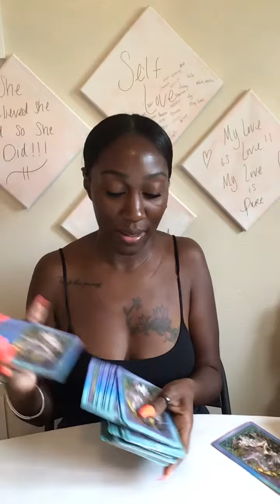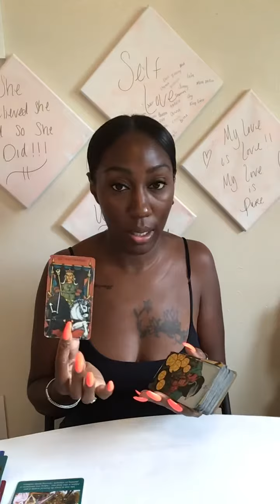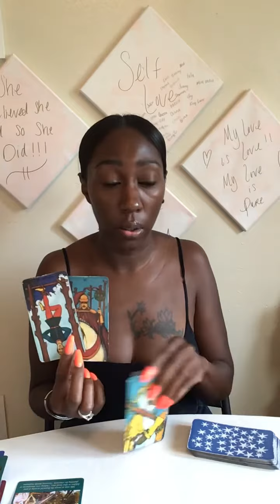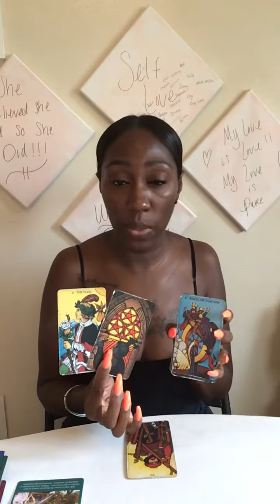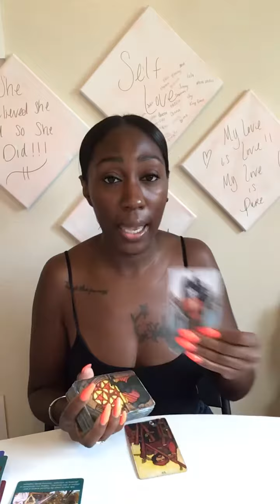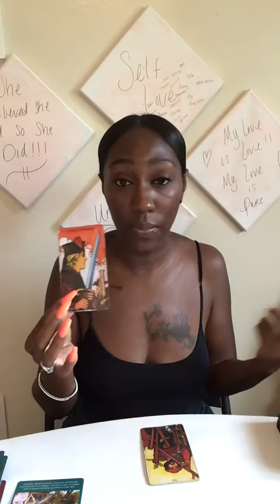Aquarius... THE ♥️ KNOWS WHAT THE EYES CANT SEE!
Book your reading with me! Evolvinggoddess444.com 💋